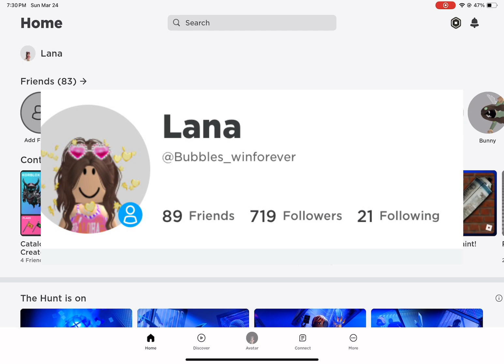How to Insert outfit codes into Roblox 2024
Hiii!
If you have any problems with the video please tell me!
Byyeeee!!! Lana- 22.4k+